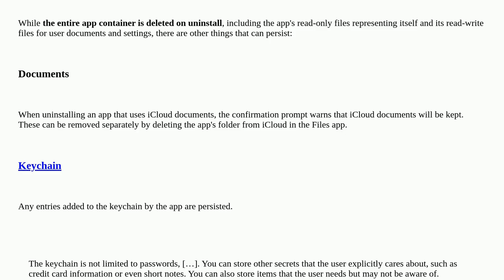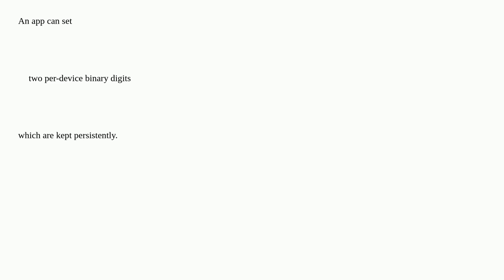Apple: Can an application leave some files behind after it is uninstalled on iOS, and can it slow...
Can an application leave some files behind after it is uninstalled on iOS, and can it slow down or harm the OS in other ways after it is uninstalled?

A special thanks goes out to the community

  performance ios applications